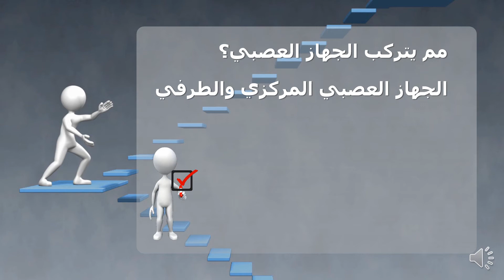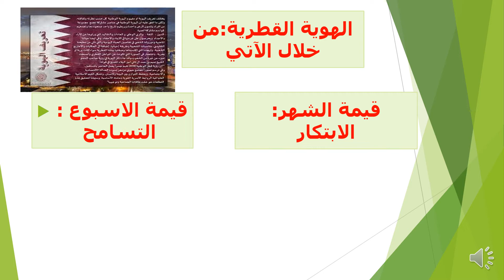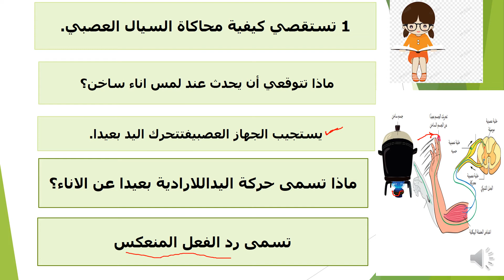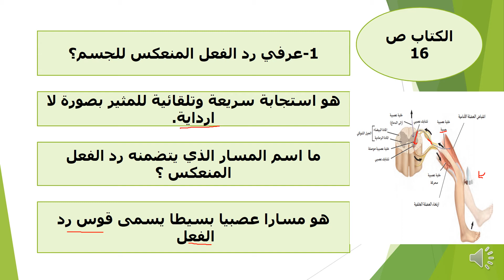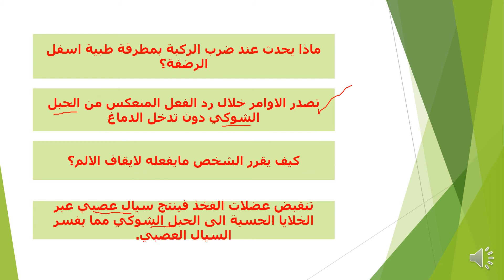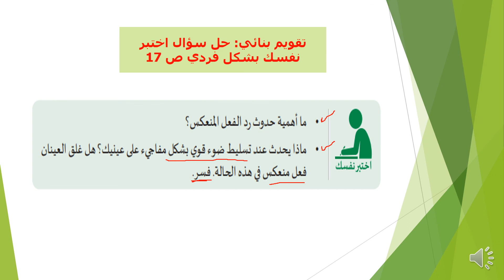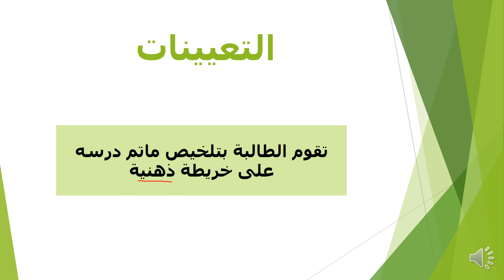صف تاسع علوم - الفعل المنعكس